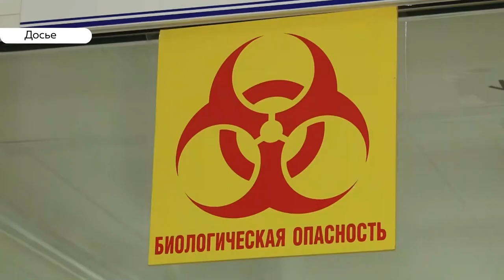«День с Толком». 29.01.2020. Выпуск 15:30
- Бийск закрыт для въезда и выезда. Из-за непогоды движение в регионе ограничено с утра на 14-ти участках
- У всех на слуху. Готовы ли врачи региона к возможному появлению коронавируса?
- Эта профессия передается генетически. 80 -ти летие отмечает главный дирижер барнаульского духового оркестра